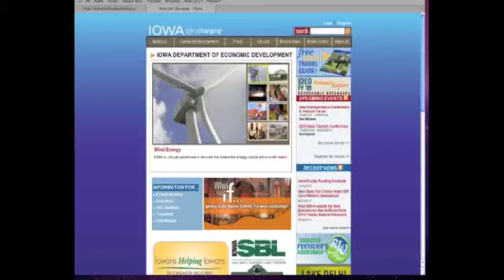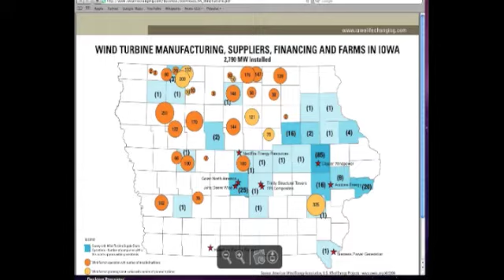Blue.Green.Fusion: #2: Wind 5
10/01/2010 DES MOINES, IA--Lee provided more information about her background then described the purpose and goals of Blue.Green.Fusion -- blue collar jobs for a green economy. Topics focused on barriers to community-wide access to renewable energy resources, particularly wind since Iowa has a strong presence in the North American wind energy industry. Lee provided a history of wind energy in the Middle East, Europe, then North America, quoting Buckminster Fuller when describing the rise and fall then rise again of interest in wind energy development.